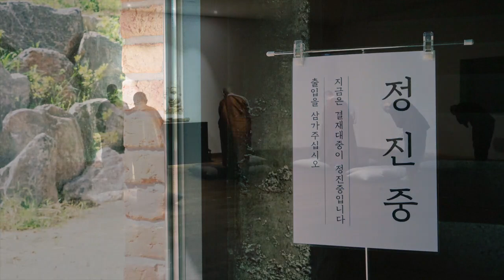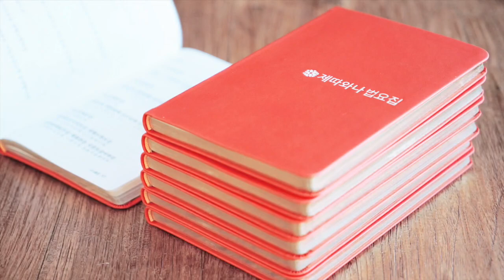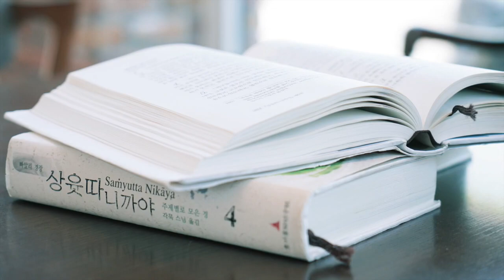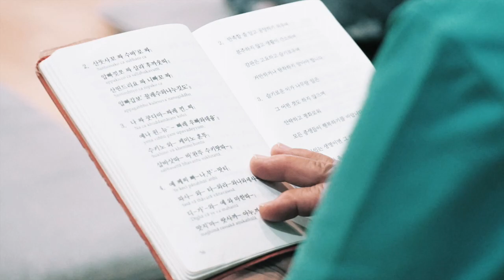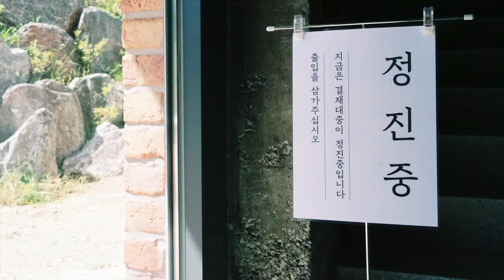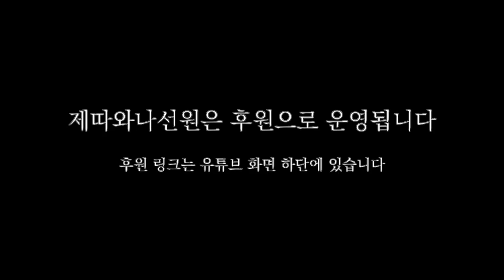[음성] 미래를 알고 싶으면 현재 무엇을 하는지 보라ㅣ일묵스님ㅣ초기불교 제따와나선원 수행법담 197.